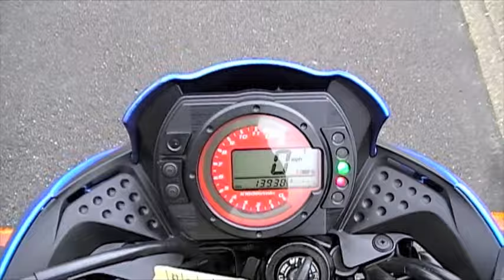2005 Kawasaki Z750.m4v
A 2005 Kawasaki Z750 A Superb naked motorcycle in performance and styling. Just under 14000 miles on the clock from 3 previous owners. The Z750 boasts superb handling and power delivery and is amongst the top bikes in its class. Condition of the bike is good all around. Ideal for all types of riding fun.